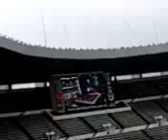Fobia - Revolución Sin Manos Pt.2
Segunda parte de Fobia interpretando Revolución sin Manos en el Evento 40 2012